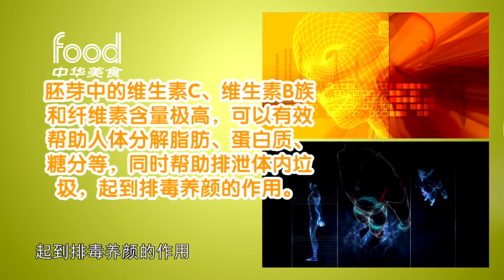《八辈子学吃》第三十四集：小麦胚芽